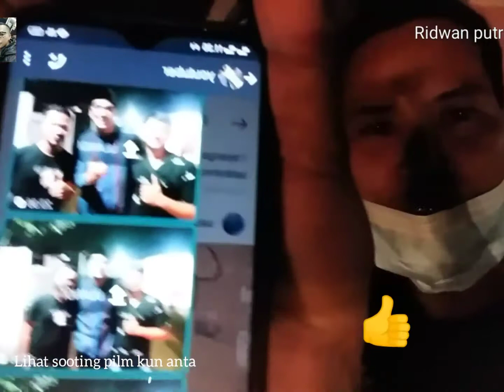Nonton sooting pilm kun anta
Di poto sama Bobby Maulana di lokasi soothing